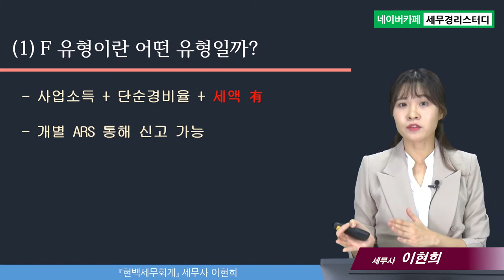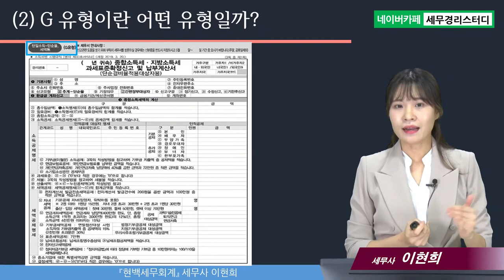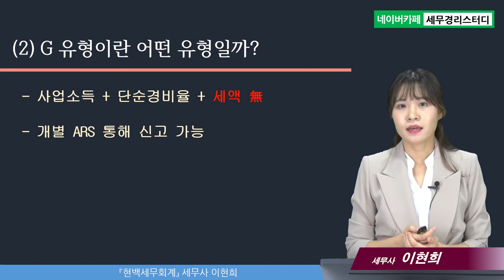종합소득세 신고의 모든 것, 종합소득세 신고 유형별 신고방법 및 주의할 점 (F, G유형) - 이현희세무사의 5분특강 #8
1,600개 세무실무영상 탑재 : 네이버카페[세무경리스터디]에 탑재되고 있습니다.

종합소득세 신고의 모든 것, 종합소득세 신고 유형별 신고방법 및 주의할 점 (F, G유형)
1) F 유형이란 어떤 유형일까?
2) G 유형이란 어떤 유형일까?